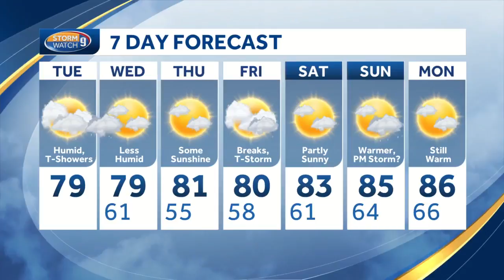Visit: The Grand Estate at Londonderry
Kevin Skarupa recently visited the folks at The Grand Estate at Londonderry.